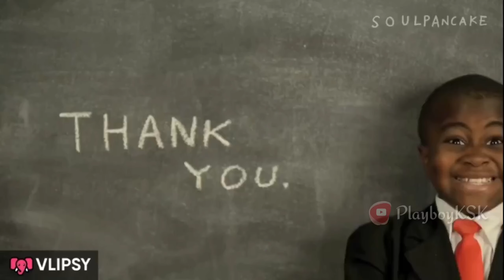How to Rank Push in Pubg Mobile